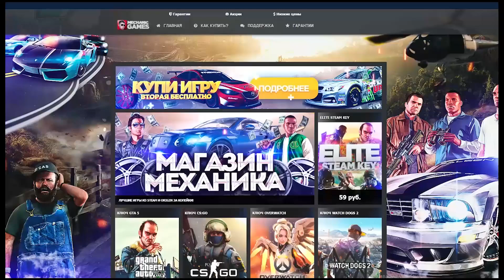ГТА 5 - БЕСКОНЕЧНЫЙ ОГОНЬ ИЗ ВЫХЛОПА